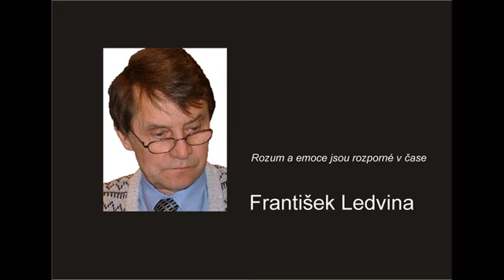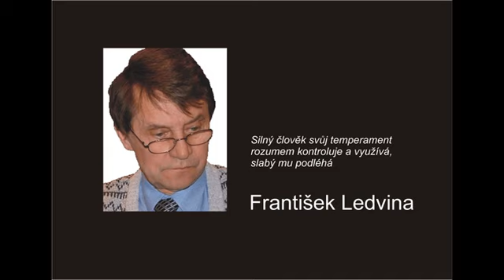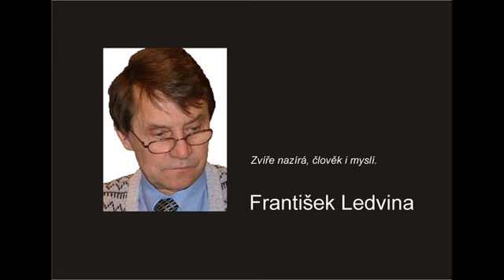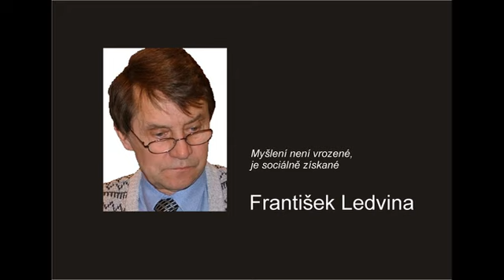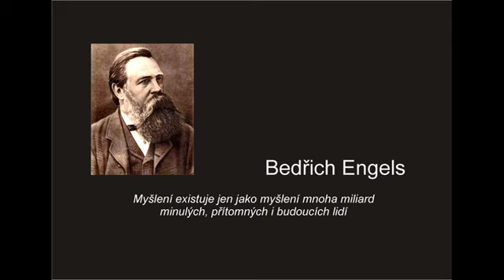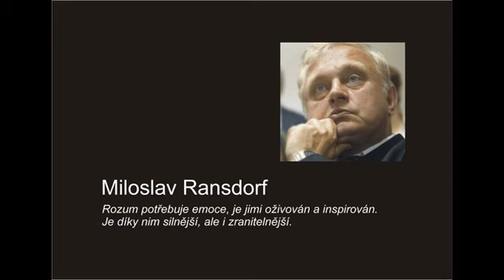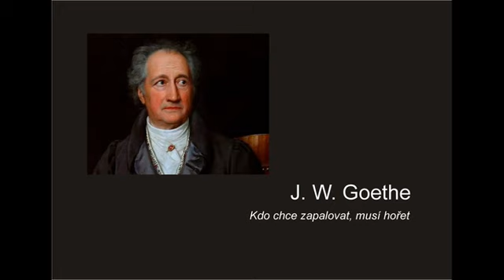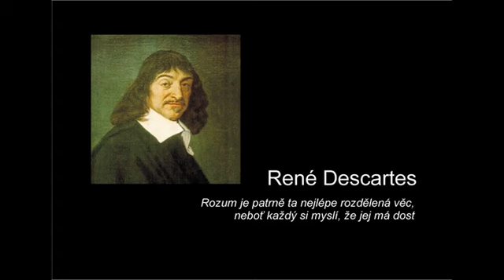Úvahy o dialektice. Rozum a emoce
Záznam přednášky